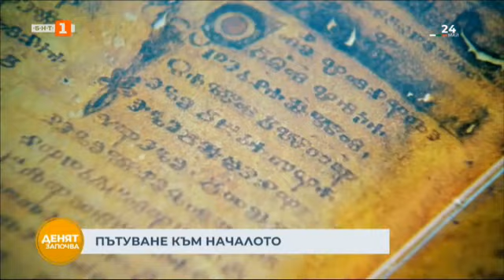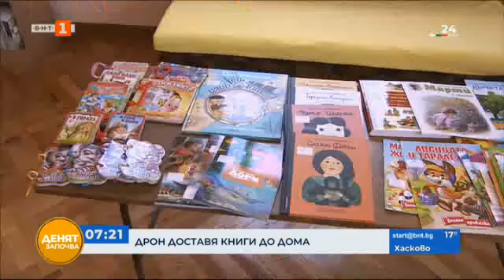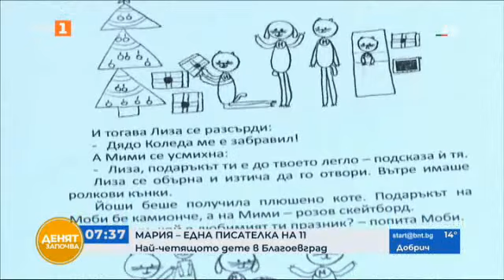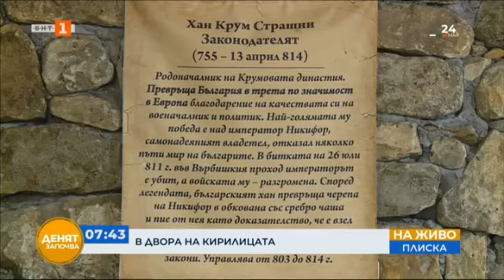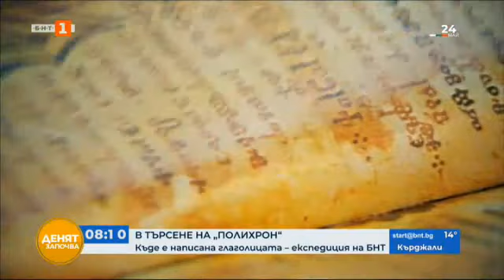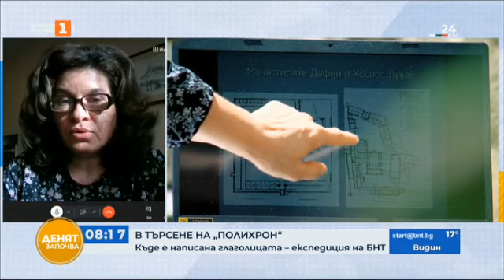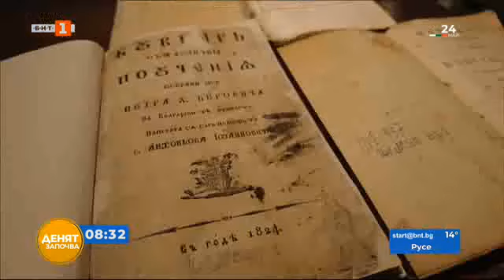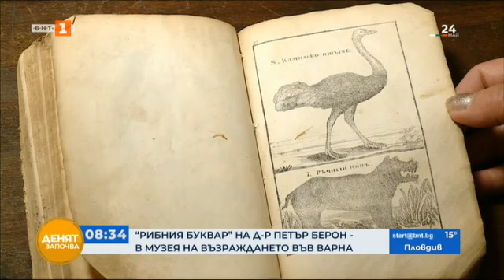Специална експедиция на БНТ по стъпките на светите братя, „Денят започва“ - 24.05.2021 по БНТ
Гледайте предаването на Българската национална телевизия "Денят започва" на 24 май.

В търсене на „Полихрон“. Къде е написана нашата азбука – специална експедиция на БНТ – по стъпките на светите братя

Как се променя езикът – дискусия в предаването

Празникът по БНТ. Режисьорът Борис Радев и актрисата Параскева Джукелова – специални гости

На живо от Плиска: чужденецът с български дух – Карен Алексанян за проекта му „Дворът на кирилицата“

Историята на Мария – една писателка на 11 години